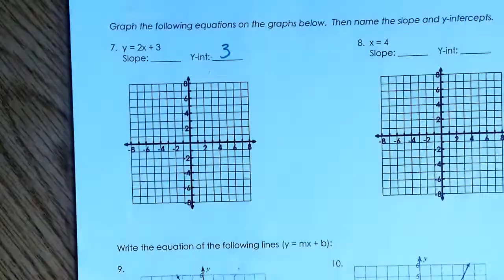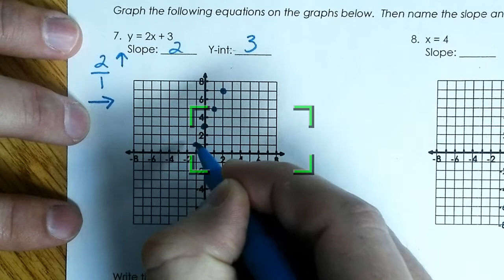Linear Quiz Graph From An Equation